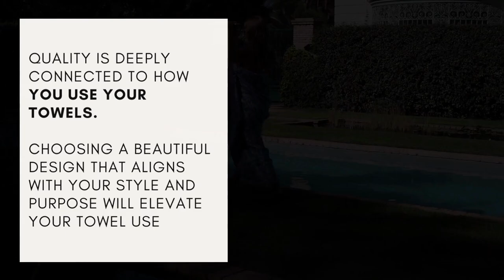Finding the Best Quality Towels: 4 Things to Look for in Luxury Towels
Evaluate the quality of towels using these four criteria to find the best bath towels, hand towels, bath sheets, washcloths, and guest towels. Learn more about towel materials, production, density, and style. Understand towel terminology like GSM (Grams per Square Meter). Outfit your bathroom with high-end brands like Abyss & Habidecor, Matouk, Peacock Alley, Yves Delorme, and Coyuchi. Shop all of the top luxury towels and bathmats used in five-star hotels all over the world at Fig Linens and Home.

About Us:

Fig Linens and Home is a beautifully curated luxury linens and home interiors boutique. We operate online and out of our brick-and-mortar location in the heart of historic Westport, CT.

We carry gorgeous bedding, bath, and home furnishings from luxury brands like Matouk, Sferra, Frette, John Robshaw, Abyss and Habidecor, Mike & Ally, Coyuchi, and DEA Linens.

Our knowledgeable and friendly team is here to provide concierge design and product advice. We specialize in custom and bespoke products. Our team works closely with Estate, House, and Yacht managers worldwide to design your perfect space.